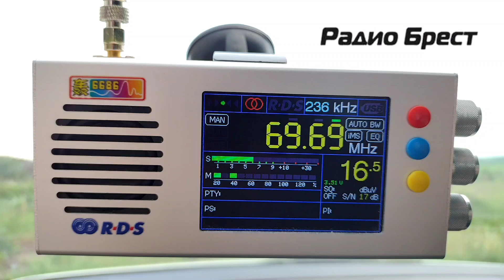Радио Брест - Брест, РБ Беларусь 69.68 МГц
24.05.23
TEF 6686
 telescope antenna 1.2m